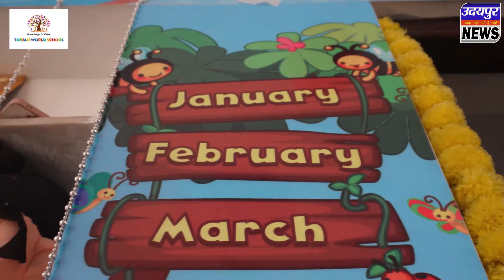अवैध बजरी खनन करती दो फोकलेन मशीनें जब्त, पुलिस की बड़ी कार्यवाही